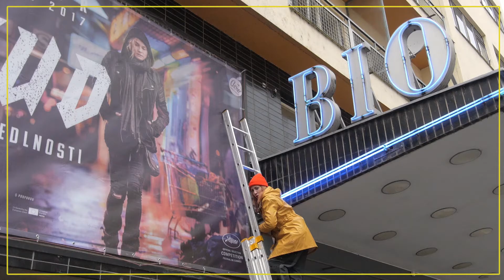Bio Oko - Wes Anderson - spot